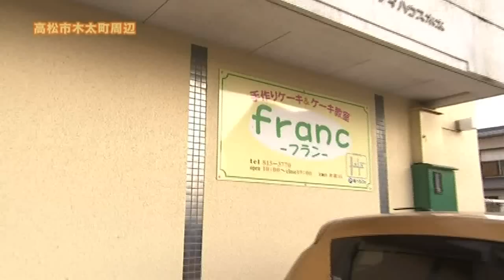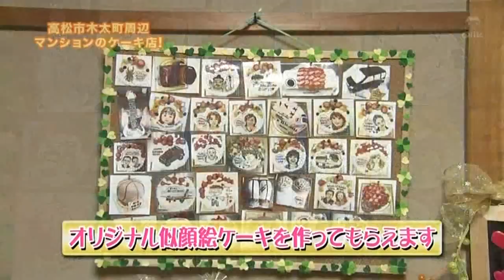オリラジ in 木太町 2/5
似顔絵対決！